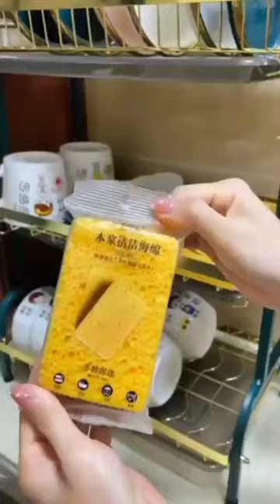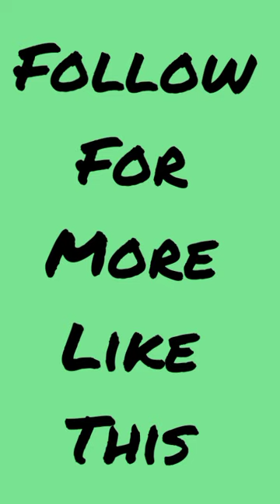Home gadgets/ Home decoration ideas/ Life Hacks